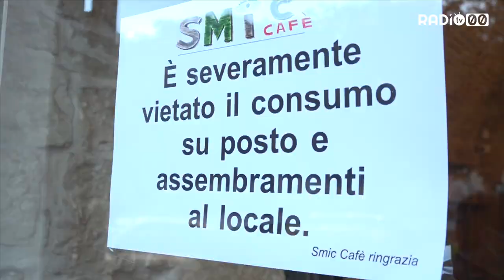Fase 2 e i bitontini tornano in strada. Novità per bar e ristoranti